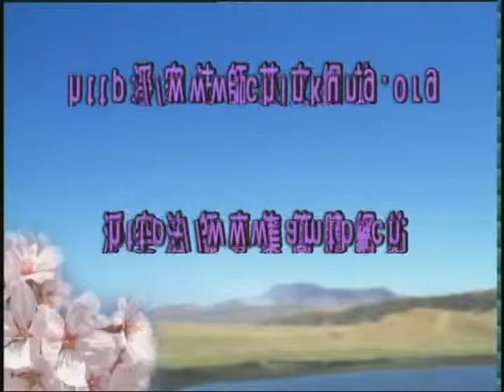(閩南126)無量壽經第十次宣講-淨空法師(配音)